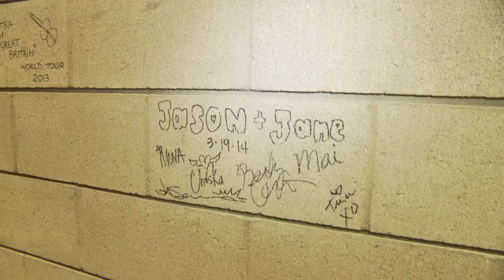San Luis Obispo, CA) feat. Take It SLO | JasonandJane Live From the Road | Jason Mraz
About Jason Mraz:
Jason Mraz is a two-time Grammy Award winning singer/songwriter and Songwriters Hall of Fame Hal David Award winner, most famously known by his hits, "I'm Yours" and "I Won't Give Up." He brings his positive message and soulful, folk-pop sound to rapt audiences around the world through his live recordings, behind the scenes documenting of tours, and philanthropic efforts. His own Jason Mraz Foundation serves to shine for inclusive arts education and the advancement of equality. He is also a farmer and established Mraz Family Farms in 2015, where they are committed to peace in the world through organic regenerative agriculture, fair trade, and kind words.